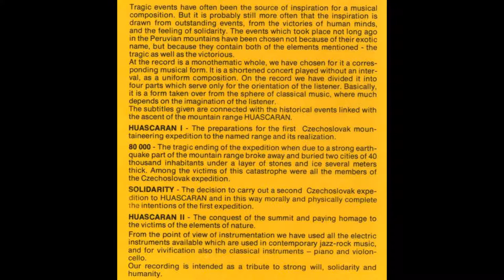Fermáta - Huascaran I (1977) Jazz-Rock/Prog Rock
Artist: Fermáta
Country: Czechoslovakia
Album: Huascaran
Year: 1977